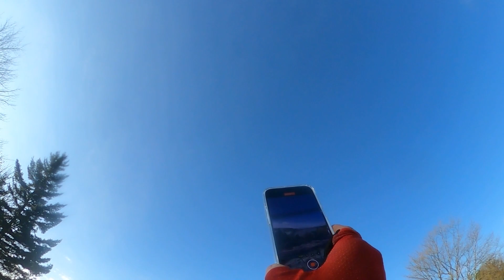Subiendo de Gatlinburg to Newfound gap en bicicleta May-05-24. Part 1